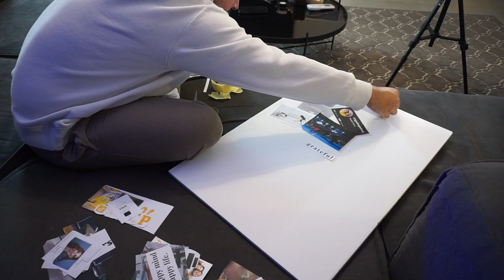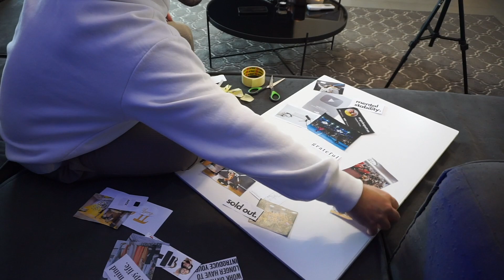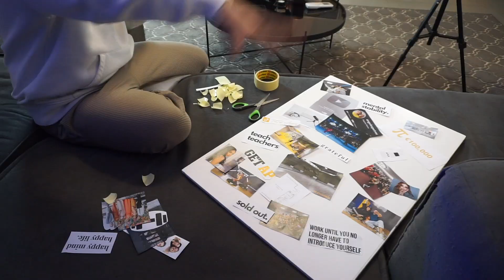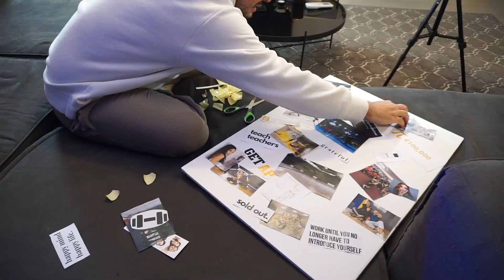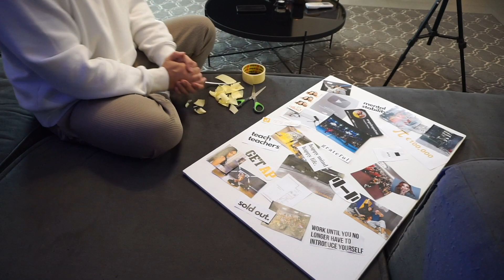ΤΑ ΟΝΕΙΡΑ ΜΟΥ ΓΙΑ ΤΟ 2023 (MANIFESTATION!) ✨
Το πρώτο μου βίντεο του 2023 και αποφάσισα να σας παρουσιάσω τα όνειρα μου. Dream big kids!

Πάμε να κάνουμε χαμό; Γράψτε μου στα σχόλια το μεγαλύτερο σας όνειρο!

social: @angelospetrou

καινούριο βίντεο κάθε Τετάρτη στις 14:00.

Ξεκινάμε καινούργια τμήματα για αρχάριους:
🎠 Κάθε Δευτέρα + Τετάρτη 18:00-19:00
↓ register below:
forms.gle/4FoVrbBR6jjqL6c3A